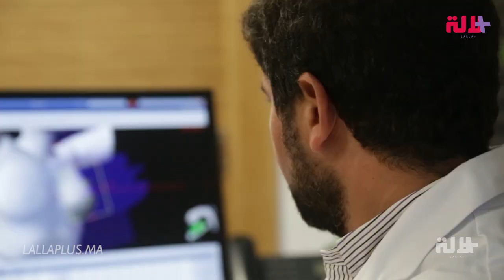أخصائي في علاج الأورام: سرطان الثدي يمكن أن يصيب الرجال أيضا!